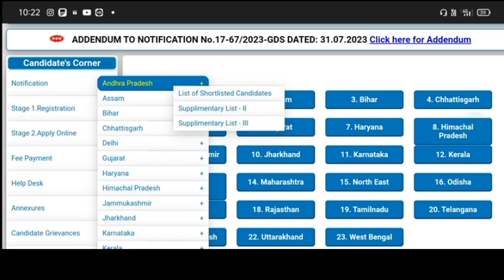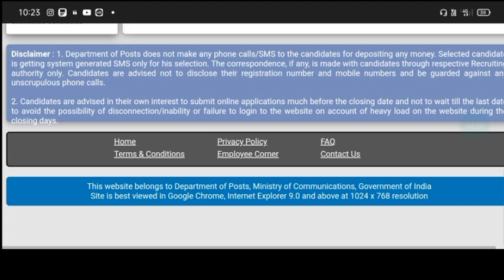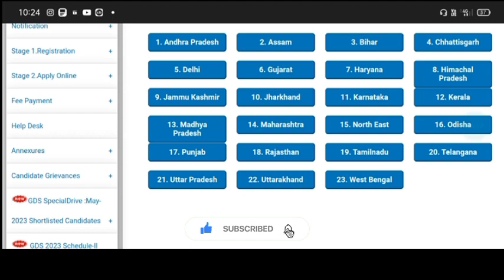Post GDS Recruitment important Update| GDS Recruitment Result update| make money with jobs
Ours Quriy::
GDS important Update
GDS Recruitment Result update
Smart Online Telugu
Make money with jobs
earn money without investment
earn money
make money without investment
gds results list 3 update
GDS Recruitment Result update in Telugu
GDS Recruitment
Latest jobs
Central Government jobs vacancy